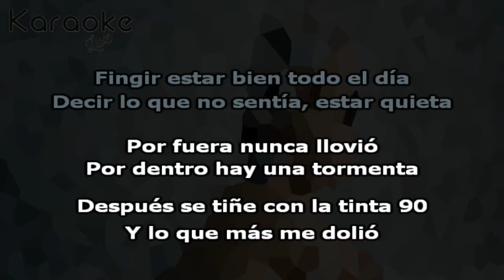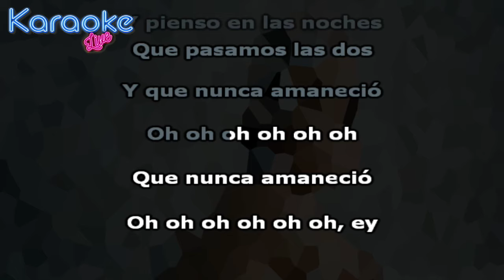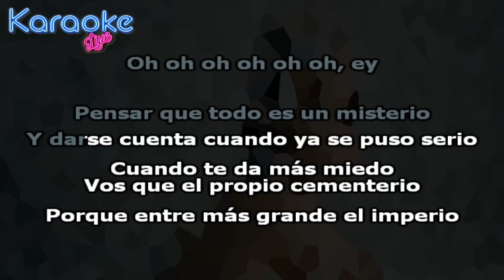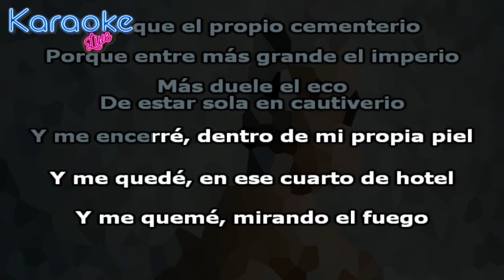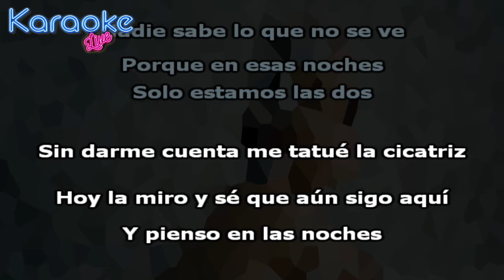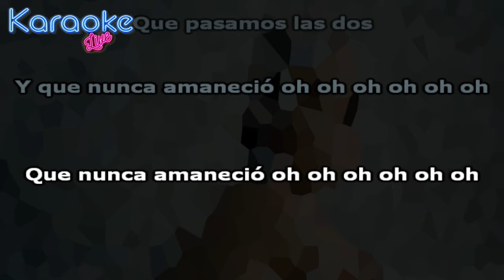TINI - tinta 90 (KARAOKE - INSTRUMENTAL)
Letra:

Esa vergüenza que sentía
Por ser una depresiva secreta
Fingir estar bien todo el día
Decir lo que no sentía, estar quieta

Por fuera nunca llovió
Por dentro hay una tormenta
Después se tiñe con la tinta 90
Y lo que más me dolió es que nadie se diera cuenta
Aunque se dieran cuenta

Perdí la cuenta de las noches que lloré
Nadie sabe lo que no se ve
Porque en esas noches solo estamos las dos
Sin darme cuenta me tatué la cicatriz
Hoy la miro y sé que aún sigo aquí
Y pienso en las noches que pasamos las dos
Y que nunca amaneció oh oh oh oh oh oh
Que nunca amaneció oh oh oh oh oh oh

Pensar que todo es un misterio
Y darse cuenta cuando ya se puso serio
Cuando te das más miedo vos que el propio cementerio
Porque entre más grande el imperio
Más duele el eco de estar sola en cautiverio

Y me encerré
Dentro de mi propia piel
Y me quedé
En ese cuarto de hotel
Y me quemé
Mirando el fuego y el humo que no me dejan ver

Y que nunca amane…